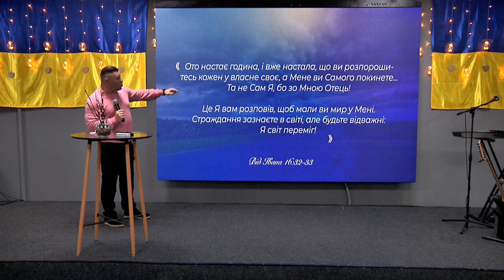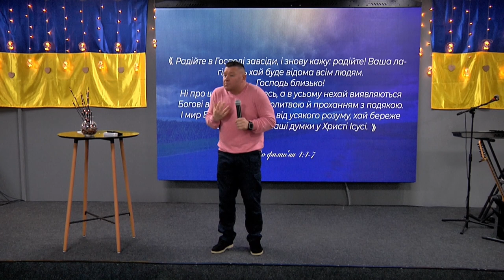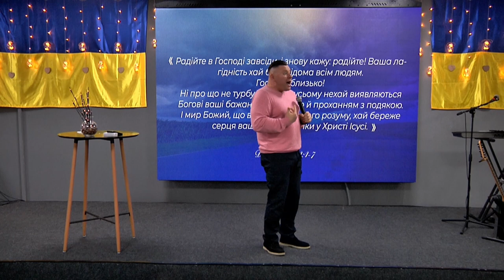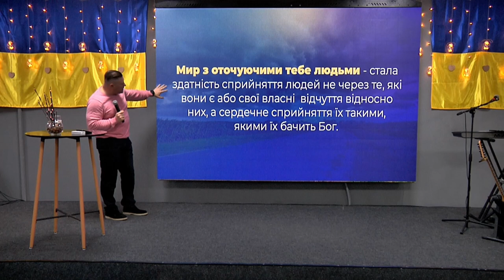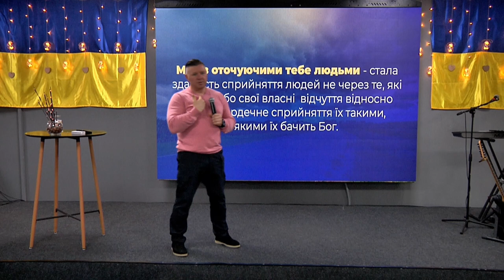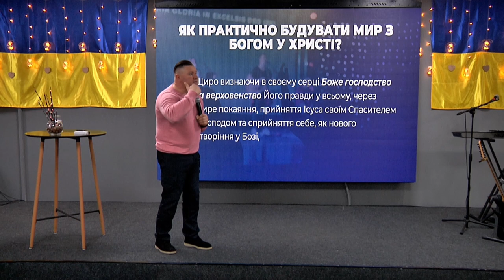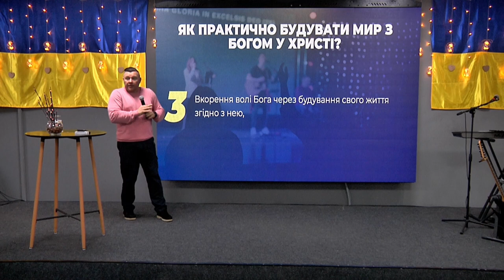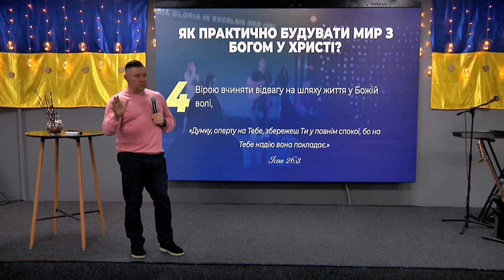ХСЦ «Новий Час», м. Київ "Щоб ви мали мир у Мені... " - п. Андрій Куксенко